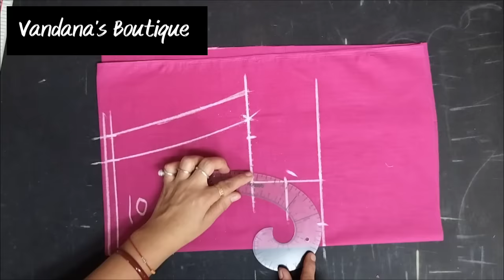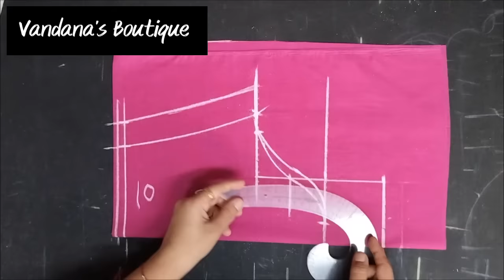Trending Puff Sleeves Cutting & Stitching || Tips & Tricks ✨🌟For Beginners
how to cut Puff Sleeve?
puff sleeve ki cutting kaise karen?

today 's video I will show and teach you, how to cut puff Sleeve?

So please 🙏watch the video till the end to learn complete method of cutting and stitching step by step.

#10"sleevecuttingbyvandana_s

your queries-
puff sleeve cutting
how to cut elbow length Puff Sleeve
elbow length  Sleeve
elbow length sleeves cutting
sleeve cutting
baju cutting
 fuga baju cutting
elbow baju cutting
Puff Sleeve stitching
Puff Sleeve ki silai